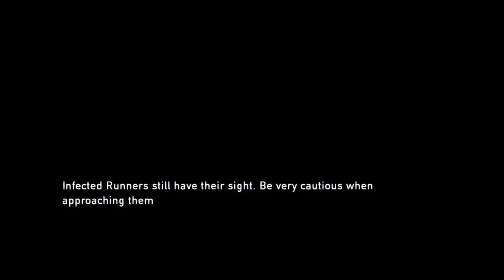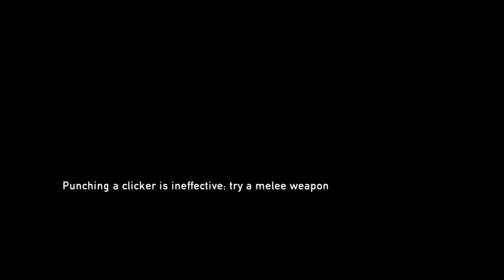Let's play LOU P7? 😭 don't slap me